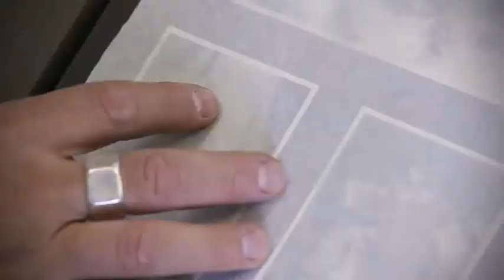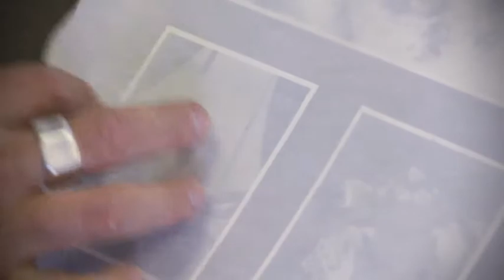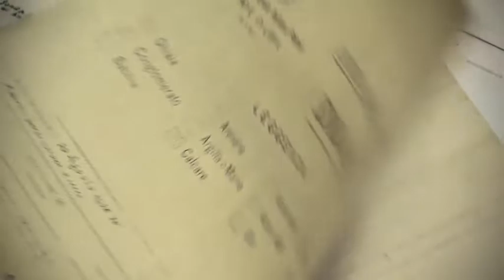Trailer AD LA FORTUNA AIUTA GLI AUDACI